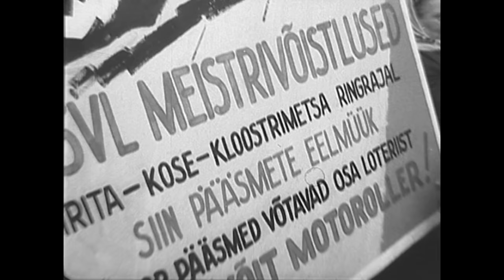Latvijas Legenda Bikernieku trase